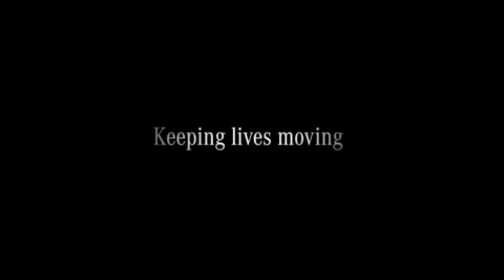Trevor Carpenter-Jones Showreel 2021